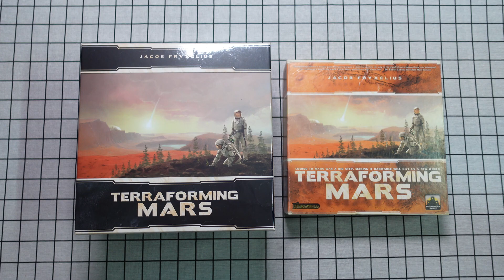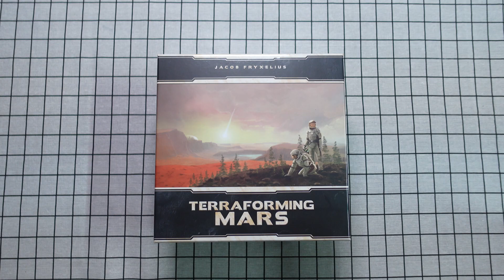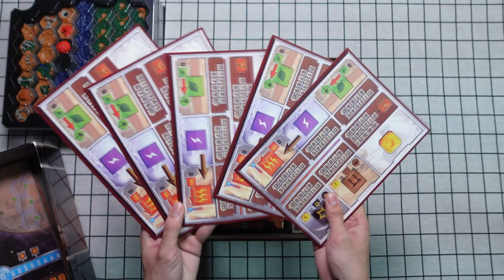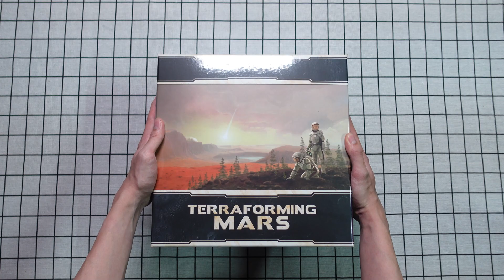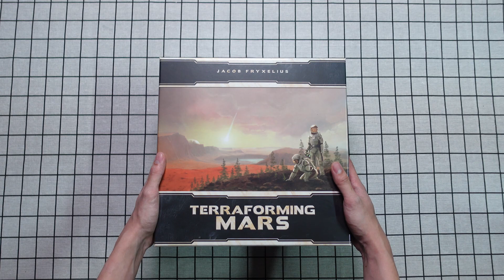แกะกล่อง Terraforming mars Big Box มาดูกันข้างในมีอะไรบ้าง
แกะกล่อง Terraforming mars Big Box

ติดตามรีวิวเกมอื่นๆได้ที่ FB